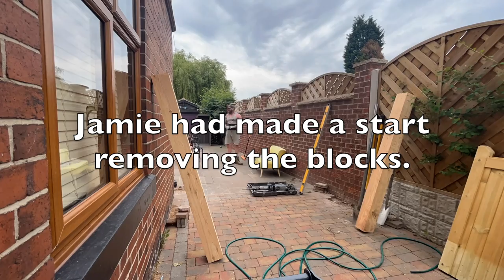How to install gates featuring UK Gladiator "Giant"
We have treat for you with this video. Our good friend, Gladiator "GIANT" asked us to install some new drive gates for him to stop his crazy french bulldogs chasing people along their front wall. We gladly obliged but persuaded him to help!! See how Tom and Jamie got on installing the posts and gates.

Keep a look out for the new series of GLADIATORS coming to your TV screen in January 2024 on the BBC.

We have gone over 700 subscribers already, so thank you to everyone who has joined our channel. The next target is 1,000.